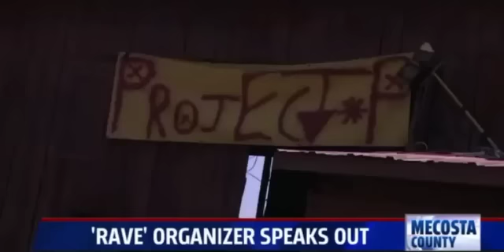Michigan Man Hosts Party of the Century | Ridiculous News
Michigan Man Hosts Party of the Century
August 4, 2014